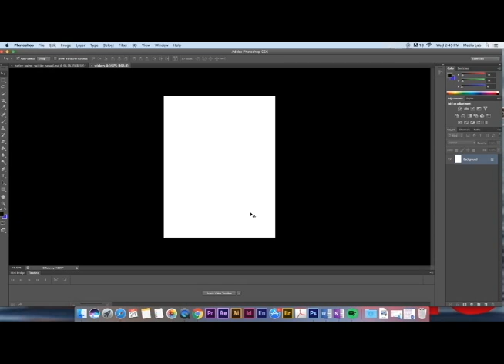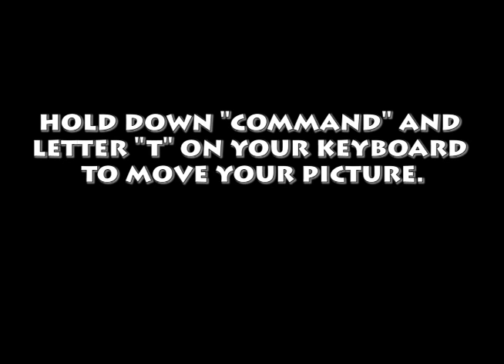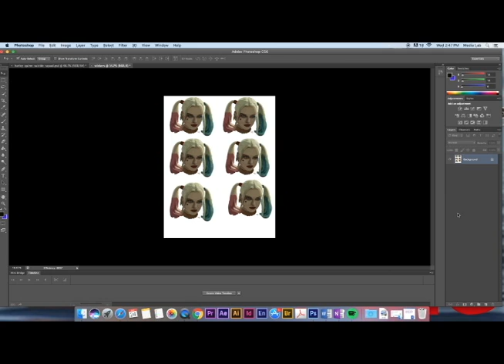How to make stickers video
how to create a page in photoshop for printable stickers